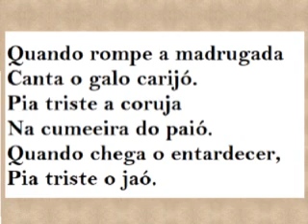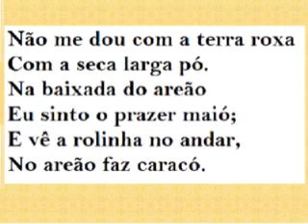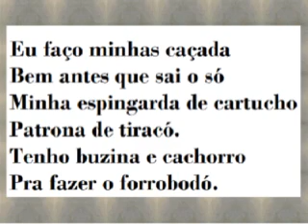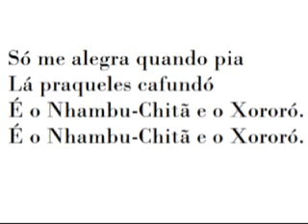CHITÃOZINHO E XORORÓ com Serrinha e Caboclinho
Serrinha e Caboclinho - Os verdadeiros criadores deste grande clássico sertanejo: "Chitãozinho e Xororó". Aqui está uma das maiores e mais dignas duplas sertanejas de todos os tempos - sempre ao lado de Rielinho, o Professor da Sanfona, formando o Trio Sertanejo Mais Querido do Brasil, interpretam um de seus grandes sucessos e um dos maiores clássicos da verdadeira Música Sertaneja do Brasil. "CHITÃOZINHO E XORORÓ". Toada sertaneja de Serrinha e Athos Campos. Gravação Continental de 1951.